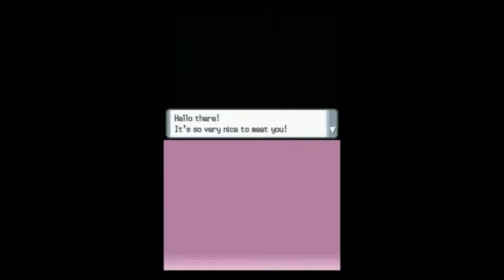Let's Play - Pokemon Pearl (part 1 with commentary)